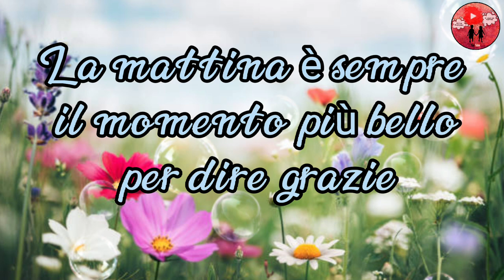Buongiorno e Felice Domenica 🌷💝☕